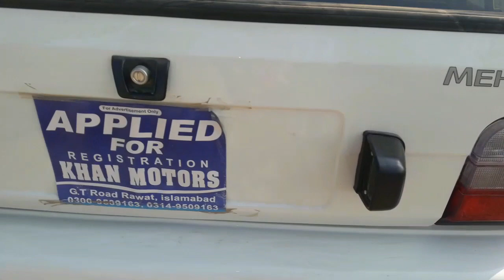SUZUKI MEHRAN 2019 MODEL FULL REVIEW